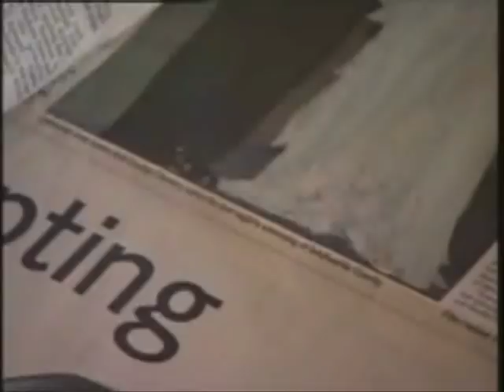F***ing fulfords part 2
Part 2 of the F***ing Fulfords